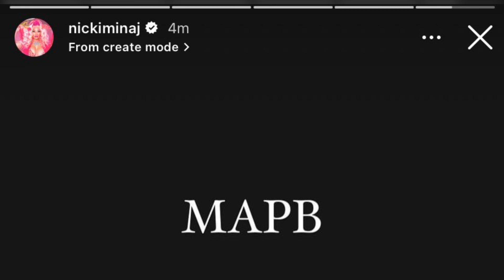Nicki Minaj Pushes Back ‘Pink Friday 2’ Release & Announces New Perfume Coming Soon!